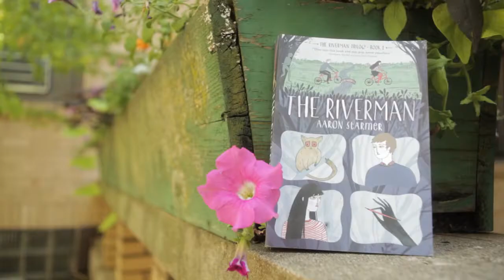STEM and Storytelling with Aaron Starmer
STEM and the arts go hand in hand like science and fiction. Aaron Starmer talks about how STEM impacts his writing.